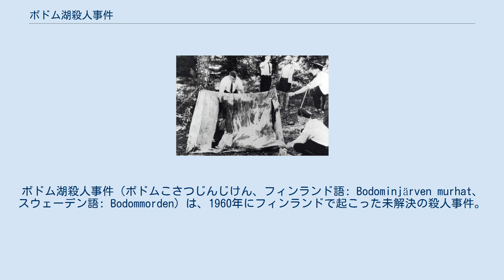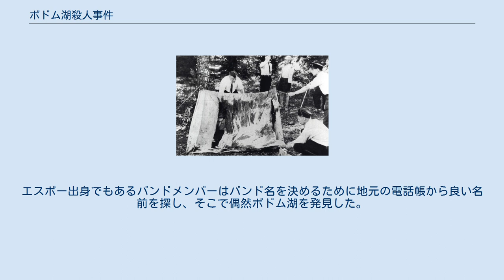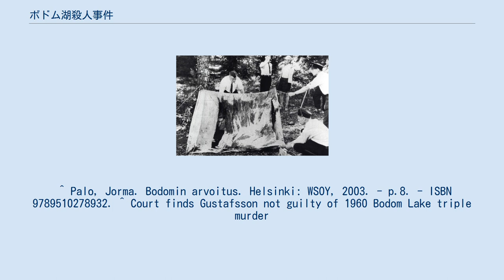ボドム湖殺人事件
ボドム湖殺人事件（ボドムこさつじんじけん、フィンランド語: Bodominjärven murhat、スウェーデン語: Bodommorden）は、1960年にフィンランドで起こった未解決の殺人事件。
 事件発生から半世紀以上にわたり、新しい情報や見解がメディアで取り上げられ、その度に国民の注目を集めている有名な事件。
 首都ヘルシンキから西に約22キロメートル離れたエスポー近くにあるボドム湖で起こった。
1960年6月5日早朝（午前4時から午前6時にかけて）、湖畔にキャンプしにきていた4人の若者達が何者かにナイフと鈍器で襲われ、3名が死亡、1名が重傷を負った。
 事件から約12年後の1972年6月、ある男が自殺する。
彼はその遺書の中で自らがボドム湖殺人事件の犯人であると認めた。
彼は湖近くのキヨスクに勤務し、被害者達にレモネードを販売していた。
また、彼は湖でキャンプをする者たちを良く思っていないことで知られていた。
しかし、警察は彼が犯人であることを否定した（警察の捜査によれば彼は事件当夜、妻や親友と共に自宅にいたとされる）。
 事件から43年後の2003年、事件現場の近くの病院に勤務していたヨルマ・パロ（Jorma Palo）が、この事件に関する書籍を発行する。
事件のあった日、彼は非常に怪しい男の治療にあたったという。
この男はドイツ出身のハンス・アスマン（Hans Assmann）という人物で、KGBの諜報員だった。
パロは、アスマンが真犯人だったが、彼がKGB諜報員だったために外交的理由によって彼には徹底した捜査が行われず揉み消されたと主張した。
しかし、警察はこれを否定し、アスマンにはアリバイがあったと主張した。
 事件から約45年後の2004年3月下旬、唯一の生存者であるグスタフソンが殺害容疑で逮捕された。
 2005年前半にフィンランド国家捜査局は、血液染みの新しい鑑識法によって事件は解決したと宣言した。
公式発表によると、グスタフソンは新しいガールフレンドであるビョルクルントに対する嫉妬から犯行に至ったとされる。
事実として、ビョルクルントは致命打を浴びた後も執拗にナイフで刺され、被害者の中でも損傷が激しかった。
一方、他の2名はそういった形跡が一切なく、グスタフソンが負った傷もさほど大きくなかったと指摘された。
 検察は無期懲役でグスタフソンを起訴し、2005年8月4日に裁判が始まった。
検察は、古い証拠をDNA捜査などの現代の捜査手法によって再調査し、これによってグスタフソンが犯人であると主張した。
弁護人は、犯人は部外者であり、グスタフソンの負傷の程度を考えれば3人を殺害することは不可能であったと主張した。
同年10月7日、グスタフソンに対する全ての嫌疑は取り下げられた。
 彼の無罪が確定し、フィンランドは彼に再拘留期間から算定した44,900ユーロ（日本円で約530万円）の補償金を支払った。
 フィンランド出身のメタルバンド、チルドレン・オブ・ボドムの名前の由来は、この事件からである。
エスポー出身でもあるバンドメンバーはバンド名を決めるために地元の電話帳から良い名前を探し、そこで偶然ボドム湖を発見した。
その名前のインパクトと、過去の出来事は彼らの興味をそそった。
 ^ Palo, Jorma. Bodomin arvoitus. Helsinki: WSOY, 2003. - p.8. - ISBN 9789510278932. ^ Court finds Gustafsson not guilty of 1960 Bodom Lake triple murder